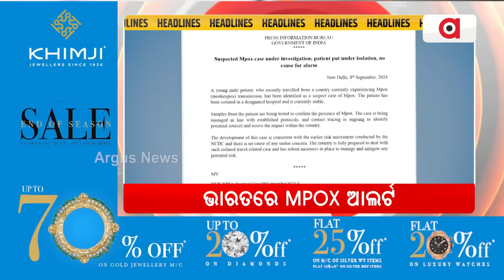Headlines 7am || 9 Sept 2024 || Argus News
+ 11 ଯାଏଁ ପ୍ରବଳ ବର୍ଷା
+ ନୂଆଁଖାଇରେ ଚାଷୀଙ୍କୁ 925 କୋଟି
+ ସମ୍ବଲପୁରରେ ରାଜ୍ୟର ଦ୍ବିତୀୟ AIIMS
+ ଗଣଦୁଷ୍କର୍ମ: ଦୃଢ଼ କାର୍ଯ୍ୟାନୁଷ୍ଠାନ ନିର୍ଦ୍ଦେଶ
+ ଭାରତରେ MPOX ଆଲର୍ଟ
+ ଯୁଦ୍ଧ ରୋକିବ ଭାରତ !